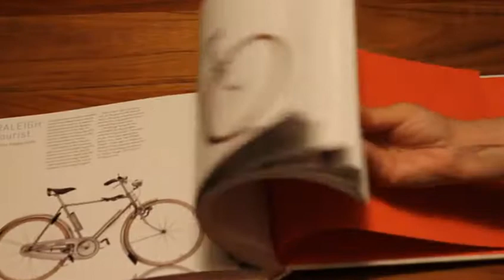Cyclepedia - Libros de Ruta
Cyclepedia is a superbly-photographed celebration of the best bicycles designed over the past 90 years. Gift book, reference, inspiration, fun, Cyclepedia will inspire lust and envy in bike nuts, commuting cyclists and design aesthetes everywhere.